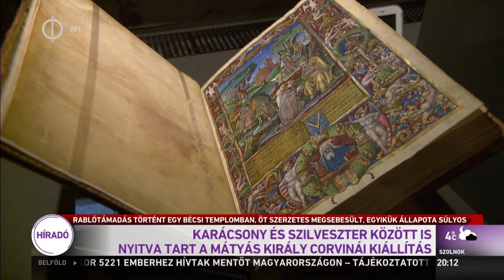Az ünnepek között is látható a corvina-kiállítás – M1 Híradó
Mátyás király corvinái – nagy sikere van a corvina-kiállításnak
Zsupán Edina az M1 Híradó műsorán.

Az M1 TV felvétele 2018. december 27.